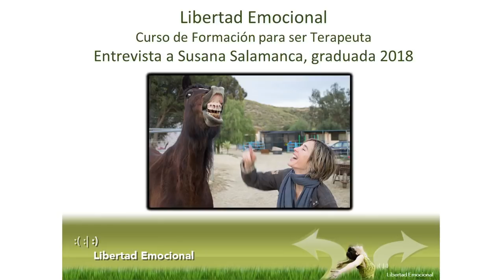Entrevista a Susana Salamanca, terapeuta graduada por Libertad Emocional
Te traemos esta interesante entrevista a Susana Salamanca, graduada del Curso de Formación para ser Terapeuta de Libertad Emocional en 2018 ) y terapeuta de la Asociación ), que realiza Paco Vinagre (tutor del curso).

En ella podrás encontrar respuestas a las siguientes preguntas:

- ¿Cómo llegaste a realizar el curso de terapeuta de Libertad Emocional?

- ¿Qué te ha aportado el curso?

- ¿Cuál fue tu proceso interno personal para llegar a ser terapeuta? ¿Qué dificultades, creencias y sensaciones tuviste que superar y cómo lo conseguiste?

- ¿Qué es lo más complicado para ti de ser terapeuta?

- ¿A veces tienes dudas sobre ti como terapeuta o sobre la terapia o los pacientes?

- ¿Qué es lo que más te gusta de ser terapeuta?

- ¿Cómo ha sido tu proceso "evolutivo" en cuanto a hacer sesiones con pacientes?

- ¿Cómo es de importante la implicación de los pacientes y su trabajo en casa?

- ¿Cómo organizas tus sesiones? ¿Cómo decides las herramientas a emplear?

- ¿Qué tipo de casos te encuentras: sanaciones "milagro", procesos largos, pacientes con resistencias, … ?

- ¿Cuáles son los casos más complicados que encuentras? ¿Qué herramientas empleas para tratarlos?

- ¿Cómo ves tu futuro como terapeuta? ¿Seguirás siempre con las mismas herramientas?

- ¿Cómo ves el futuro de las terapias? ¿Serán como hoy?

- ¿Cómo ves el futuro de la humanidad? ¿Llegaremos a sanar?